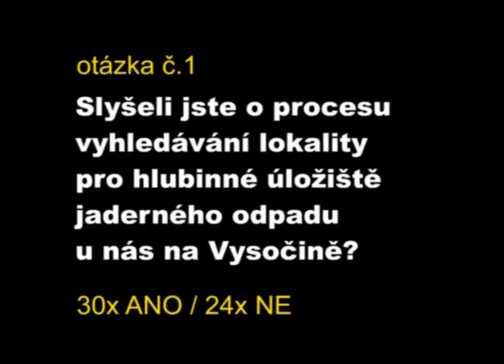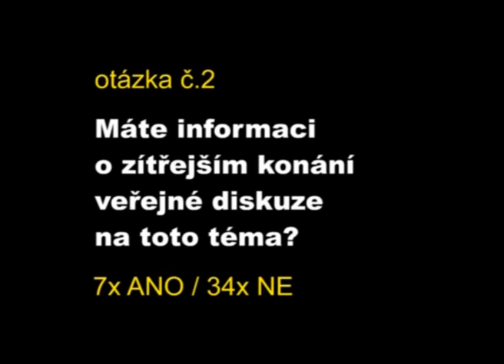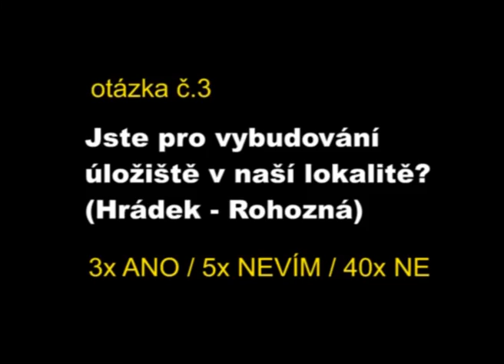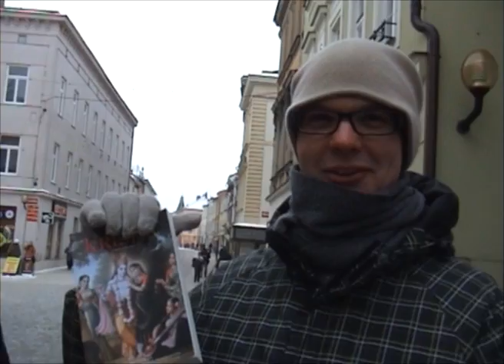Informovanost veřejnosti o problematice vyhledávání lokality pro HÚRAO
Anketa z centra Jihlavy 13. února 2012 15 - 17 hodin.

Zjišťujeme informovanost den před diskuzí se Správou úložišť radioaktivních odpadů (SÚRAO) na jihlavské Vysoké škole polytechnické 14. února 2012.

Ptali se, natočili a sestříhali Matěj Kolář, Michal Šmidla Pokorný, Lukáš Colombo Wiesner a Lukáš Vavrda.